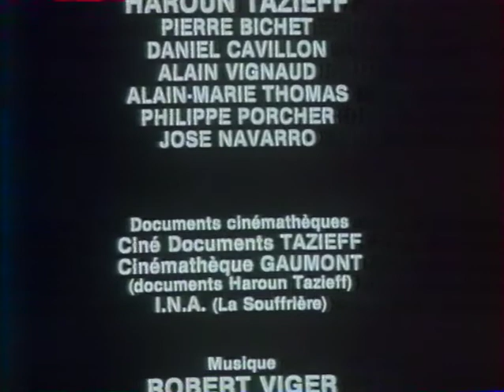Haroun Tazieff raconte sa Terre 06 Haroun Tazieff et les volcans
volcanologie, geologie,